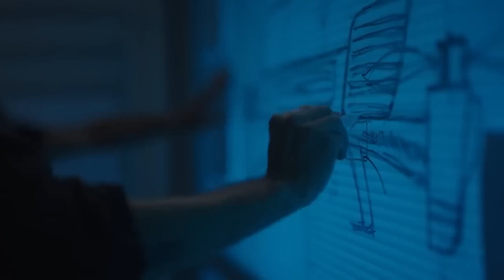KONZEPTE DES JAHRES 2022, DIE DU SEHEN MUSST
5. Nissan Ariya Single Seater Concept

00:00 - THE ARSENALE X RENAULT AIR4
01:10 - WMC250EV
02:06 - LEXUS ROV
02:48 - ASCENDANCE FLIGHT TECHNOLOGIES ATEA
03:44 - NISSAN ARIYA SINGLE SEATER CONCEPT
04:36 - REE LEOPARD
05:42 - NEW HOLLAND & PININFARINA TRACTOR
06:40 - OPEL MANTA GSE ELEKTROMOD
07:40 - BMW CONCEPT XM
08:43 - IONIQ SEVEN
09:42 - AB6 JETQUAD